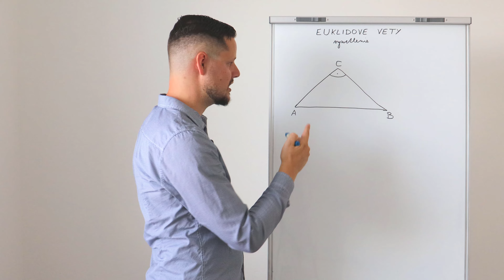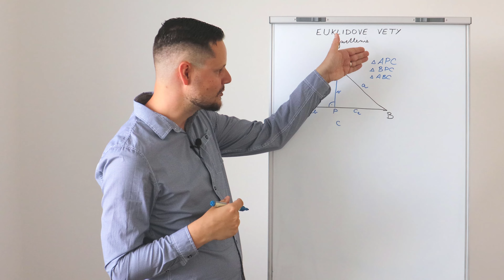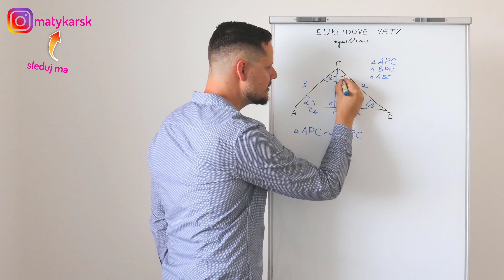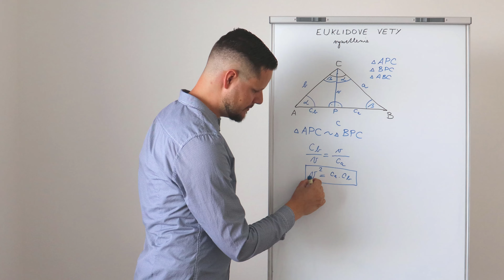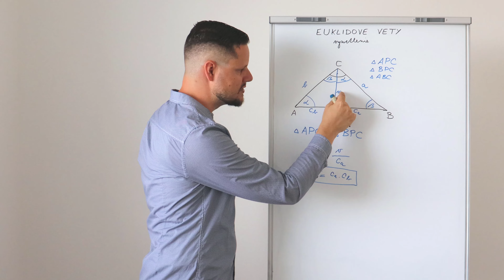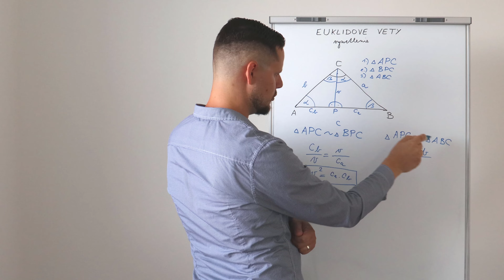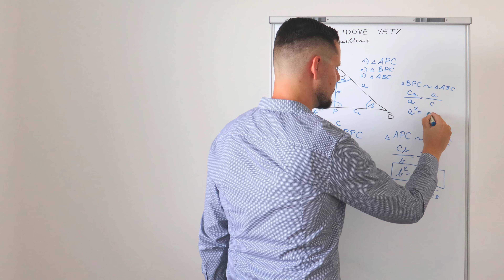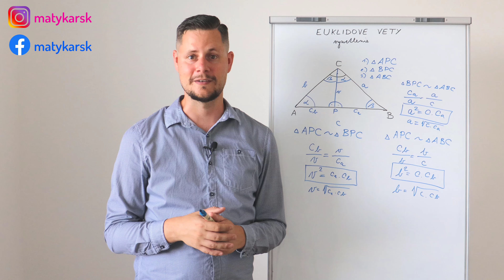EUKLIDOVE VETY - vysvetlenie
Milí študenti, EUKLIDOVE VETY sú témou môjho najnovšieho videa, tak let´s go!